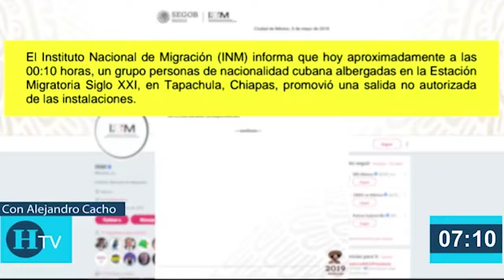Claudia Sheinbaum abierta al diálogo con el CCH Oriente, la UNAM analiza poner detectores de metal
La jefa de gobierno Claudia Sheinbaum dijo estar a favor de dialogar con los estudiantes del CCH Oriente, pero pidió que las autoridades universitarias estuvieran en estas charlas.
Además, la UNAM analiza la colocación de detectores de metal en la estrada de la Universidad.